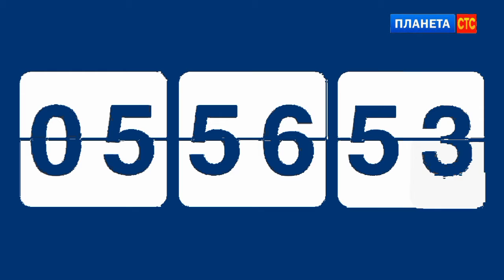(Фейк) Начало вещания после перерыва, (Планета СТС международный Молдова, 24.09.2021)